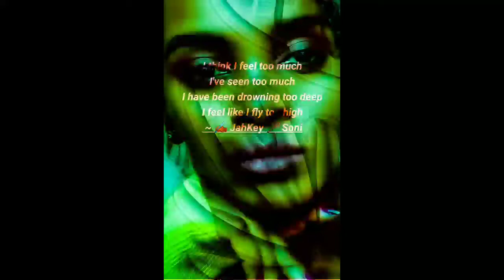Jahkey🗝️'s Oeuvres | Versified Vicissitudes { SolidRock }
For insta Fashion inspo: @fashionenthusia